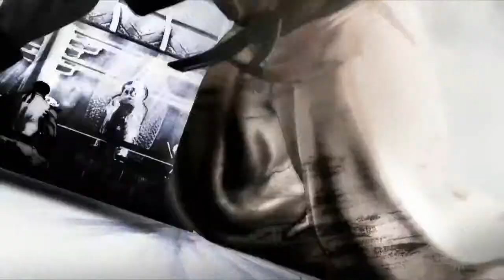Tekken X Street Fighter Gamescom 2010 Interview: Katsuhiro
We pick the brains of the father of Tekken Katsuhiro Harada and father of Street Fighter Yoshinori Ono about how their projects Tekken x Street Fighter and Street Fighter x Tekken came about, how they're choosing who to put in the game, their dream match ups, and more.